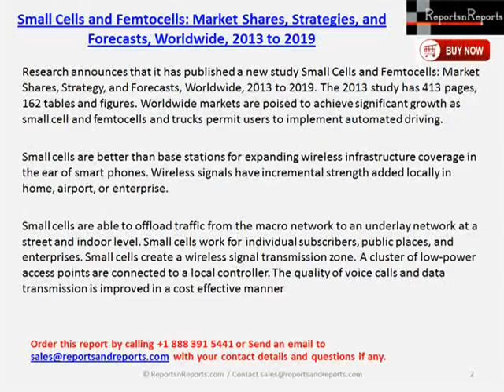Small Cells and Femtocells Market : $420 Million in 2012 Forecast to Reach $5.98 Billion by 2019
Small Cells and Femtocells: Market Shares, Strategies, and Forecasts, Worldwide, 2013 to 2019 report says Small cells are units that address wireless services operator needs to continue to support of mix of 3G and 4G subscriber device generations and a mix of 3G and 4G technology within the same device.